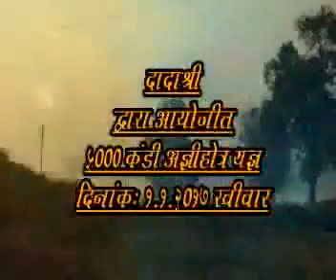5000 kundi Agnihotra Mahayagna 2017 | Maharastra | Dadasshrie Foundatiion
5000 kundi Agnihotra Mahayagna 2017 | Maharastra | Dadasshrie Foundatiion

Yagyam,
yagyam Foundatiion,
rajsuya yagya,
rajsuya,
december 2021,
yagyam foundation,
dadashree,
dada,
dadashrie,
dadashrie foundation,
rola,
valsad,
yagya,
yagna,
yajna,
biggest yajna,
world record,
parad mahalingam,
yagya purush,
yagya karta,
yagyamurti,